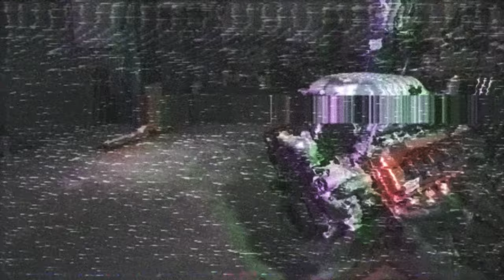Engine build time-lapse 840-hp Dodge Demon Hemi V-8 | Redline Rebuilds - S3E1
We love doing Redline Rebuilds (almost) as much as you enjoy watching them. And when Dodge offered up the supercharged, 840-hp, Hemi V-8 out of a Challenger SRT Demon for our magical time-lapse treatment, we couldn’t say yes fast enough. Be sure to stick around until the end to watch us put that power to the ground.

Thanks to our sponsor RockAuto.com. RockAuto.com is an auto parts retailer founded in 1999 by automotive engineers with two goals: Liberate information hidden behind the auto parts store counter (by listing all available parts, not just what one store stocks or one counter-person knows), and make auto parts affordable so vehicles of all ages can be kept reliable and fun to drive. to order auto parts online 24 hours a day, 7 days a week, and have them conveniently delivered to your door. Need help finding parts or placing an order? Visit our Help pages for further assistance!